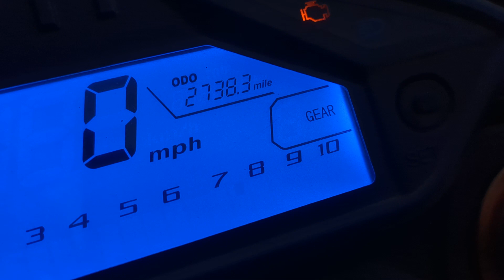2019 Herald Mirage 125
Starts and runs, MOT'd until June 2023.